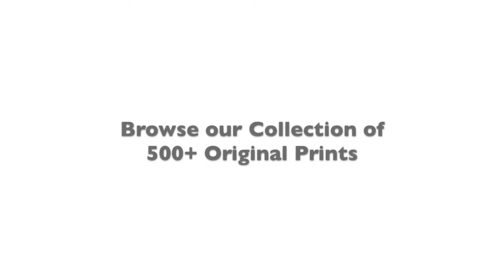Squadron Posters Vintage Aviation Prints HD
The largest military travel poster art company. Amazing artwork honoring those who serve!